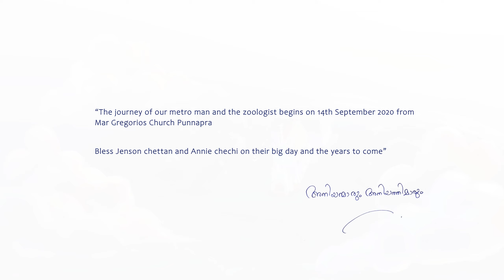Next Station is Punnapra | Save the Date | Jenson-Annie | Animation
Here goes our little animated save the date gift for our dear Chikku Chettan and Annie chechi!
Animation and Backgrounds - TOM ANTONY KANNATUMADOM ig/ tomkannatt
Colouring - ALEENA ANTONY KANNATUMADOM ig/_aliinaa23
And whole lot of love carefully added by cousins!!

Jenson A Athikalam and Annie Thomas will Deo Volente be solemnised by His Excellency Mar Thomas Tharayil on September 14th 2020 at Mar Gregorios Church Punnapra. Since Corona pandemic keeps us away from sharing the happiness together, I request my dear friends to pray for my brother and sister.
-Anson.

Music Credits - Ahjay Stelino (When in Love) from Mixkit.